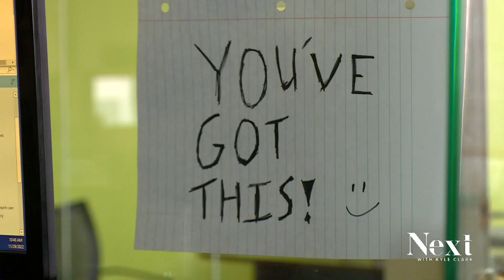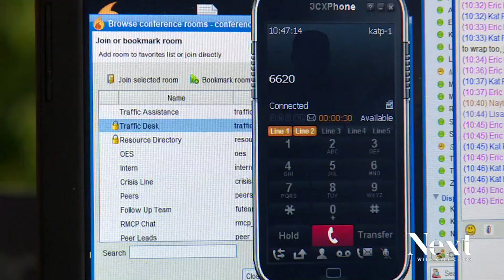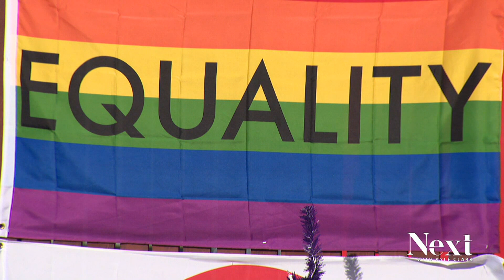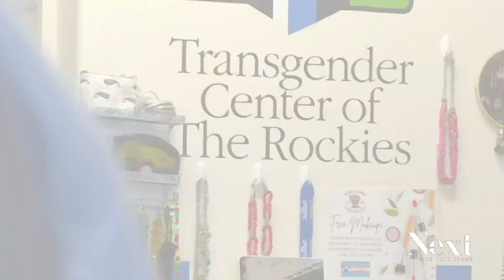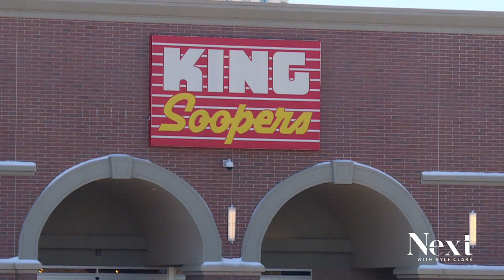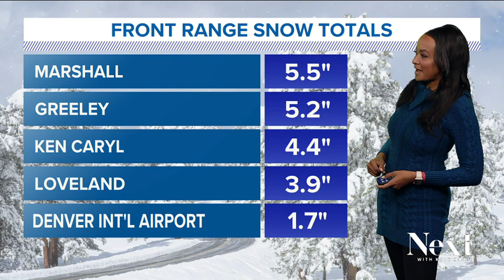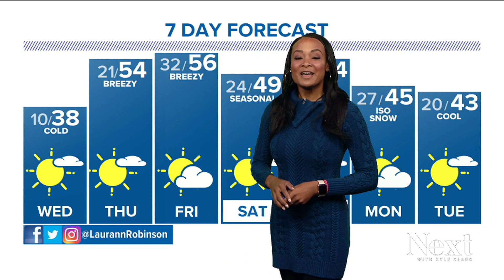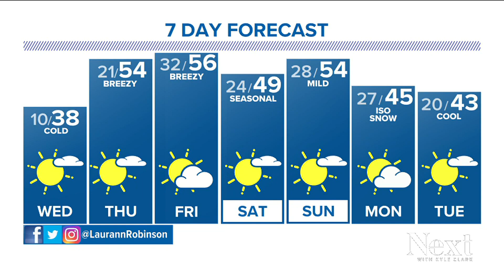Who isn't running? ; Next with Kyle Clark full show (11/29/22)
Crisis service providers are linking callers to resources following the Club Q shooting. - One former Clear Creek deputy faces charges, but he wasn't even at the scene. How is that possible? - Who isn't running for Denver mayor?